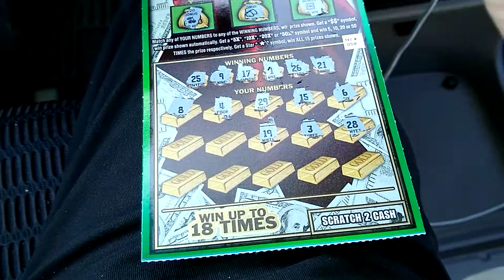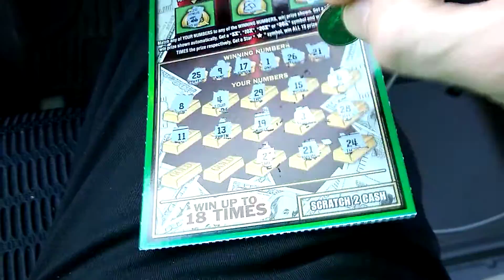$10 one. Let's try it.